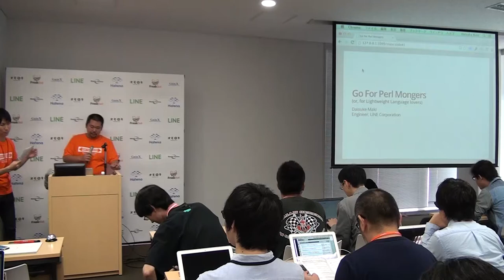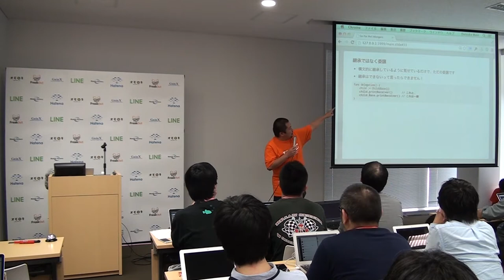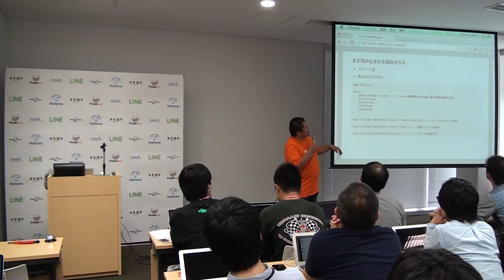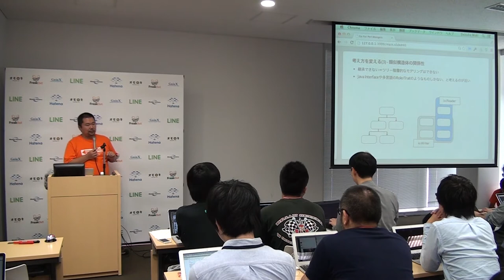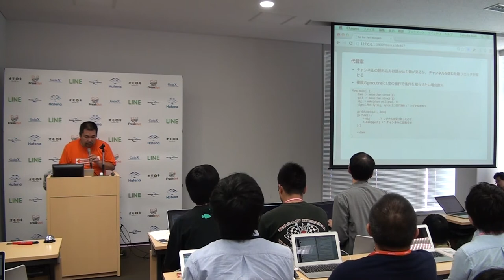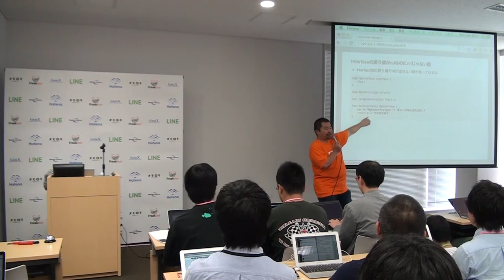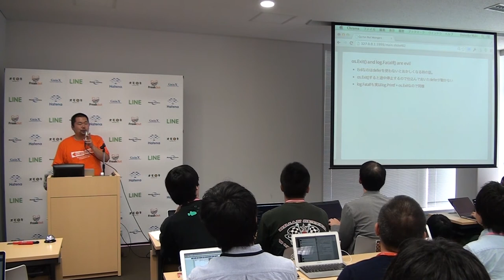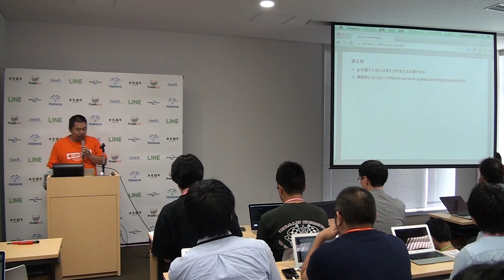Go For Perl Mongers / Daisuke Maki